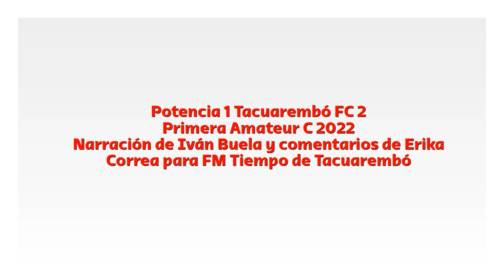Potencia 1 Tacuarembó FC 2 - Primera C 2022 (por Iván Buela)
Los goles del rojo del norte, por Iván Buela y Erika Correa para FM Tiempo de Tacuarembó.